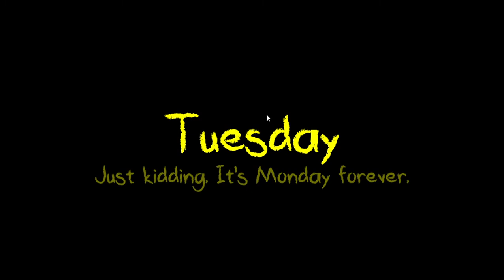The Secret Ending!!! | Kindergarten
Welp, we end it here my friends. Nugget will see you in Kindergarten 2!